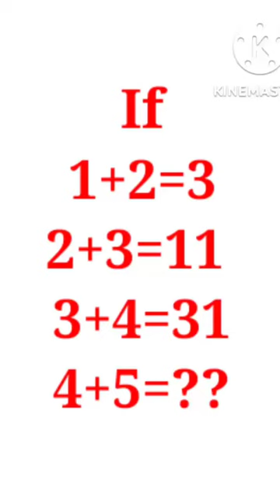only for🤔 genius 😎😎math☑️☑️ puzzle questions with answers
only for🤔 genius 😎😎math☑️☑️ puzzle questions with answers | mathpuzzles | maths puzzle
 math puzzle
 puzzle
 puzzles
 maths
answer
the dots
answers
Math Puzzle
Maths Puzzle
puzzle math
puzzle
 maths puzzle
maths puzzles
 math puzzles
 logic puzzles
puzzler
 Anish Study
puzzles
puzzles for kids
Puzzle Question,
 excellent academy
 ganit ka puzzle
 mathematics puzzle
 mathematics puzzle book
maths puzzle
 math puzzle
 riddle
math quiz
math puzzles
Math puzzle
 Maths puzzle
Puzzlw
 Puzzle
How to solve maths puzzle
 Imransirmaths